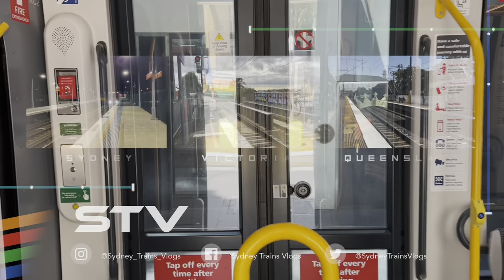Sydney Light Rail Vlog 78: Sydney World Pride 2023 - A Colourful George Street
Sydney Light Rail Vlog 78
Sydney World Pride 2023
A Colourful George Street